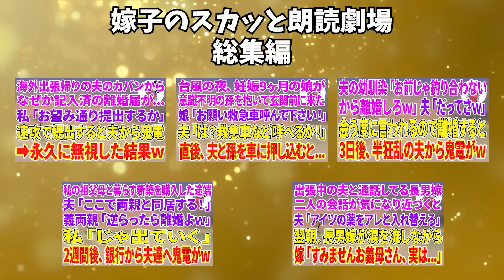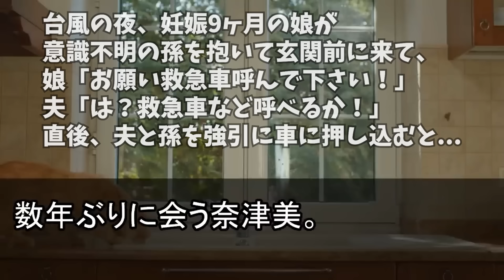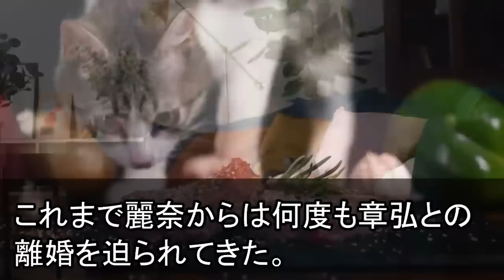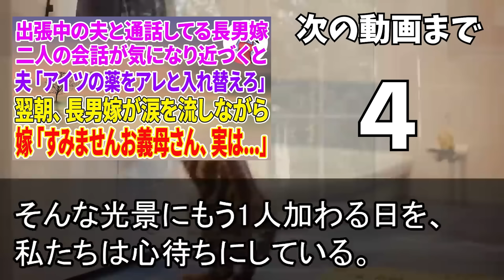【スカッと総集編】海外出張帰りの夫のカバンからなぜか記入済みの離婚届が 私「お望み通り提出するか」速攻で提出する夫から鬼電→永久に無視した結果w